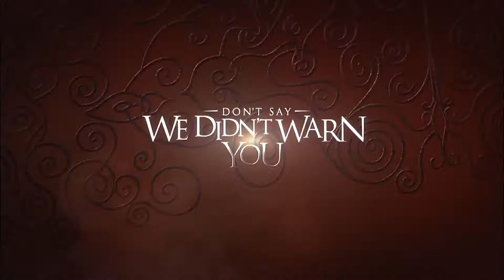Lemony Snicket's A Series Of Unfortunate Events 2004 Trailer HD | Jim Carrey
Lemony Snicket's A Series Of Unfortunate Events 2004

When a massive fire kills their parents, three children are delivered to the custody of cousin and stage actor Count Olaf, who is secretly plotting to steal their parents' vast fortune.

Director: Brad Silberling
Writers: Robert Gordon (screenplay), Daniel Handler (books)
Stars: Jim Carrey, Jude Law, Meryl Streep